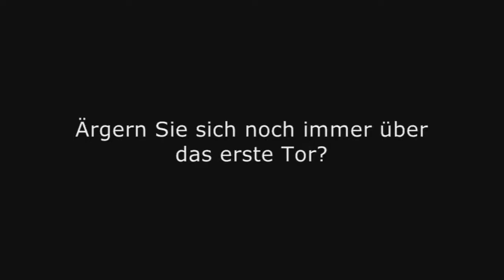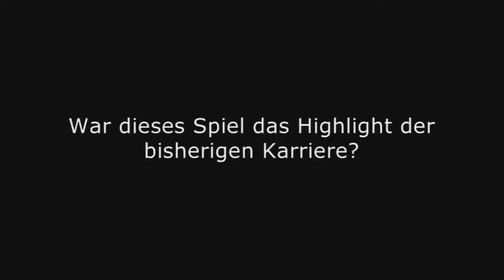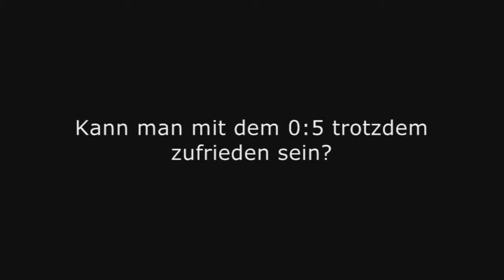Falkensees Torwart über Highlight seiner Karriere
Er konnte die Niederlage in der ersten DFB-Pokalrunde gegen den VfB Stuttgart nicht verhindern, doch Torwart Stefan Demuth wurde von den Profis sowie VfB-Manager Fredi Bobic und Stuttgarts Trainer Bruno Labbadia in höchsten Tönen gelobt.